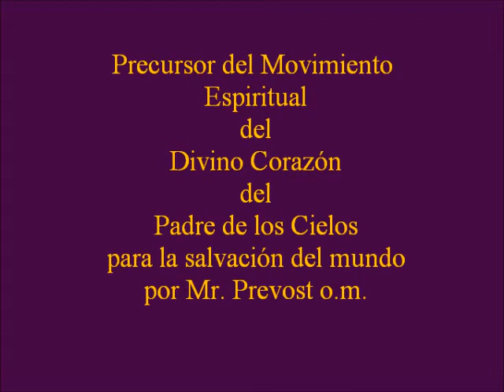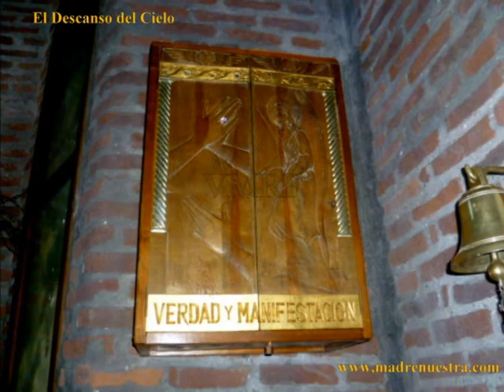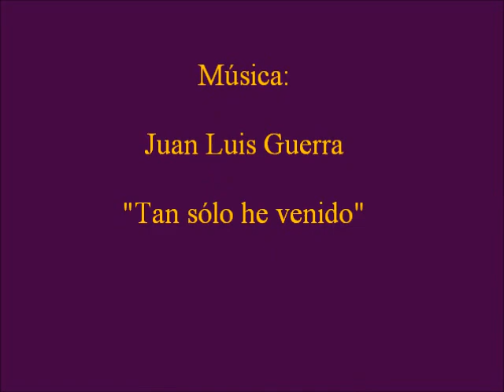11 de Marzo - Consagración Episcopal de Mr. Claudio Páleka o.m.